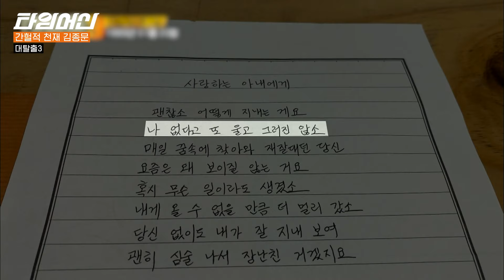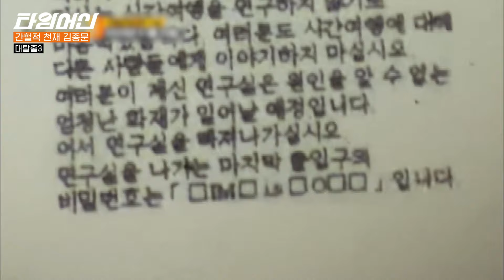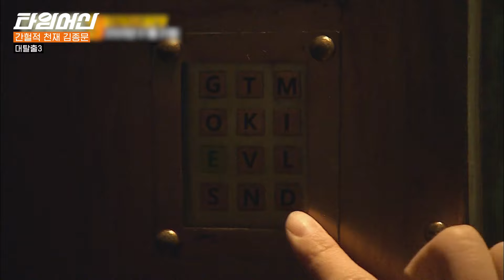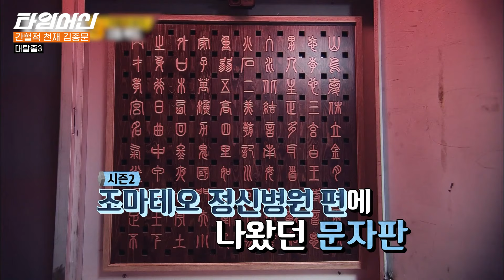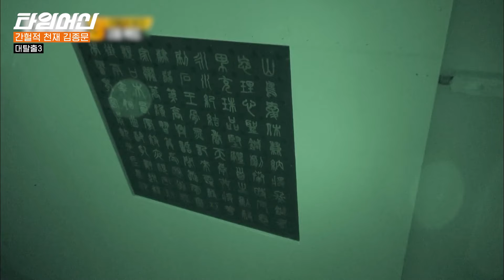[대탈출3] 김종민 천재설 지지합니다🙋‍♂️ 대탈출 속 김종민의 김발견+김종문+간헐적 천재 모먼트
00:00 대탈출3 2화
5:21 대탈출3 4화
13:04 대탈출3 5화
19:50 대탈출3 6화
22:25 대탈출3 8화

🛸 이거 프로그램 이름이 뭐예요?